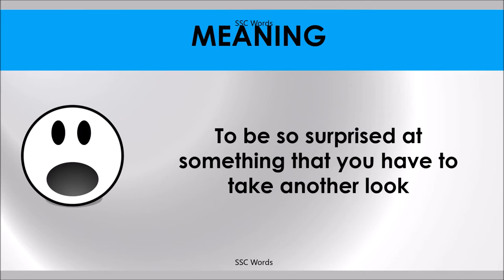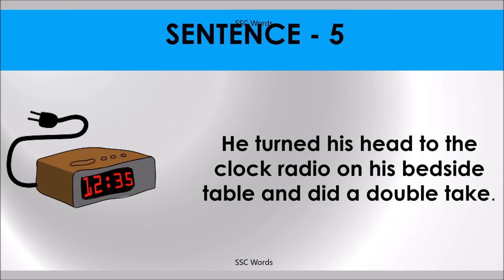DOUBLE TAKE Idiom 308 # Meaning and five sentences # SSC Words